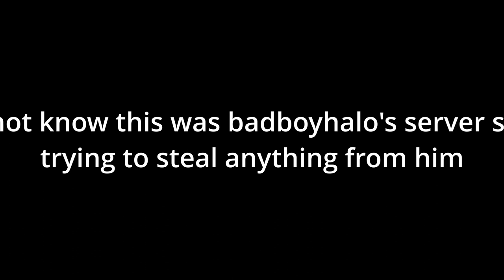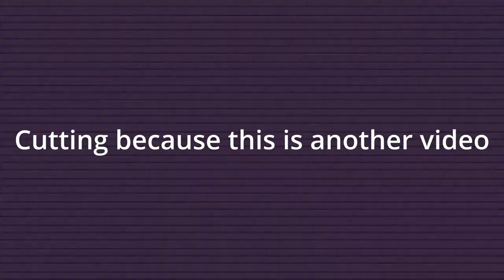The best server too play while hypixel is down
Hello, I am sorry but Davinci Resolve kinda screwed up the video so the text at the beginning is messed up and the video randomly ended. sorry this will be better in the future

I know the Minecraft server hypixel is back but not while recording.

i upload Minecraft content like this on Tuesday, Thursday, and Sunday

👀Recourse pack:
SPECS
⌨Keyboard: RedDragon k556 red switches⌨
🖱Mouse: Piktech Q8🖱
💻computer: Lenovo Thinkpad T450 (laptop)💻16GB RAM, Core i7, 128GB SSD(garbage ik)
⏺Recording: OBS⏺
📽Video editor software: Davinci Resolve (as of 6/23/2021), and KdenLive📽
📷Thumbnail software: Gimp/ Paintdotnet📷